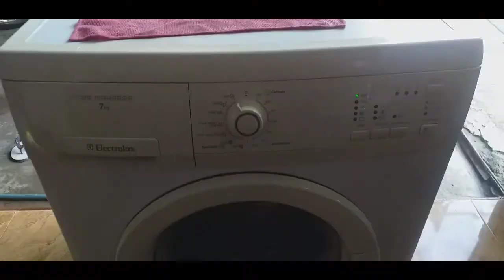Ciri-Ciri Shock Breaker Mesin Cuci Minta Ganti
Video kali ini cara mengetahui ciri-ciri shock breaker mesin cuci yang sudah minta ganti, karena jika tidak di ganti menyebabkan mesin cuci ada getaran keras, khusus jika masuk menu SPIN

LAYANAN SERVICE MESIN CUCI ONLINE, WA: 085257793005